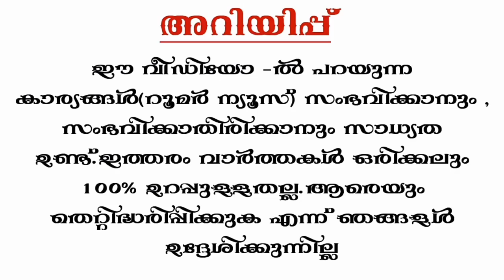WWE SmackDown live full review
SK wrestling Malayalam this channel upload  only wrestling news all wrestling promotion.
I can only move forward if you have the support of all of you.